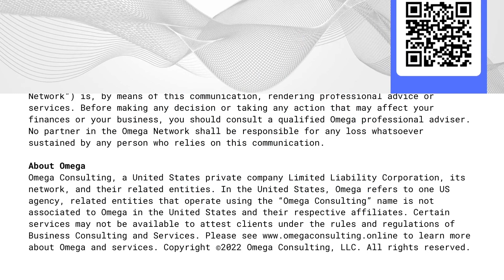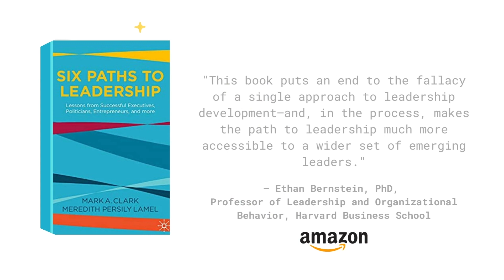Omega Author Talk with Mark and Meredith | Six Paths to Leadership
Omega hosted a conversation with Mark Clark and Meredith Persily Lamel on their new book "Six Paths to Leadership" with Mike Rivera, Executive Advisor to Omega Consulting.

To learn more about the book and authors, you may